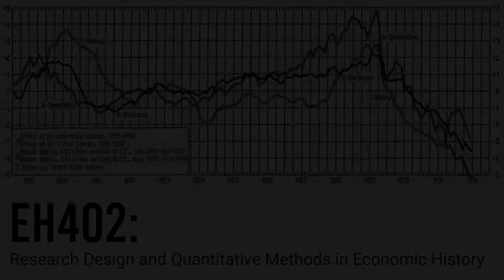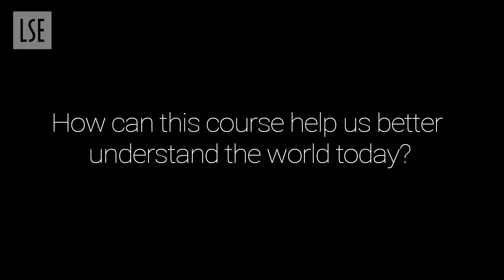EH402 Quantitative Analysis in Economic History I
Presented by Dr Olivier Accominotti, Associate Professor, Department of Economic History,  LSE